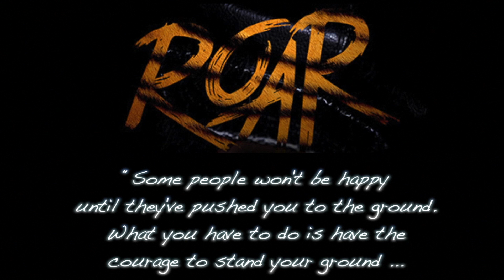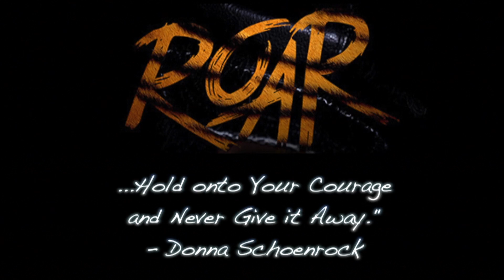Anecia Forbes performs "Roar"!!! MUSIC VIDEO!!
Singer, Actress and Guitarist Anecia Forbes performs "Roar" by Katy Parry in her brand new Music Video!! The video also stars Addie Ellerbrook and Lauren Monasco and was filmed at the Guitar Studio of Arlington in Arlington, TX. The video also features a very powerful and timely anti-bullying message. Amazing job ladies!!